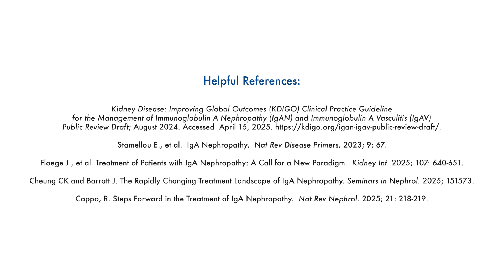Current Insights in IgA Nephropathy Management: An Asian Perspective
Watch John Davis, former Chief Executive Officer of KDIGO, in discussion with Dr. Hong Zhang, Director of the Renal Division at Ping University First Hospital in China, as they explore the latest developments in IgA Nephropathy (IgAN) treatment and updated KDIGO guidelines.

This interview addresses the significant disease burden of IgAN in the Asia-Pacific region and breakthrough therapies. Dr. Zhang discusses regional differences in disease presentation, the four-hit pathophysiology underlying IgAN, promising agents under clinical investigation, and the evolution toward precision medicine approaches for individualized patient treatment.

This video was made possible with support from Novartis.